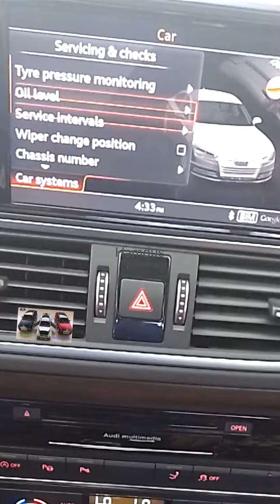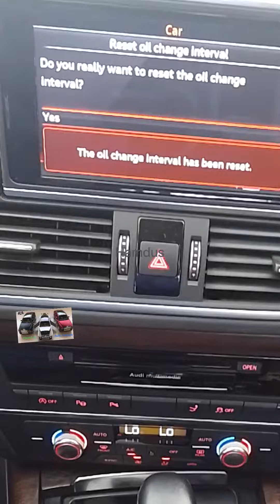Audi A7 maintenance reset